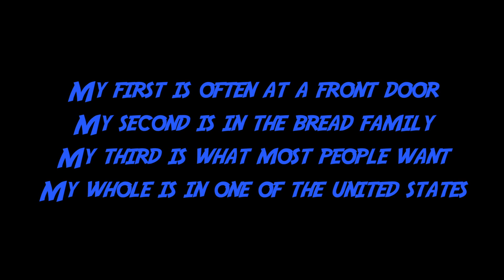Magic Monday 9/28/15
and a winner will randomly be selected to receive a FREE ticket to It's A Trap this weekend! Good luck!